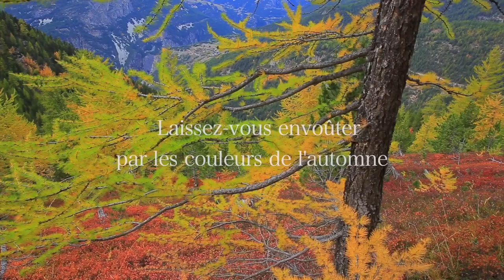Stages photo à l'automne avec Léo Gayola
Stage photo d'automne dans le Queyras et la Clarée avec Léo Gayola